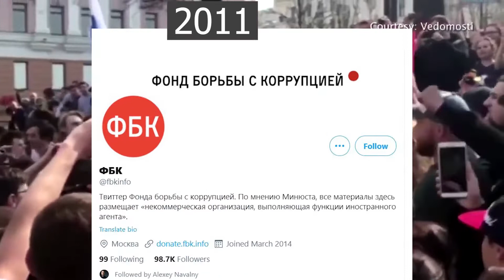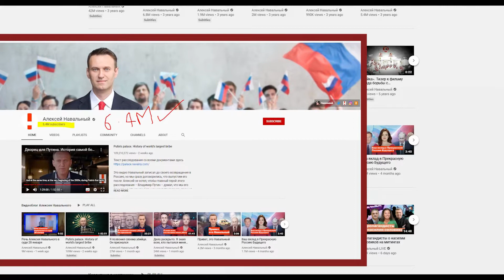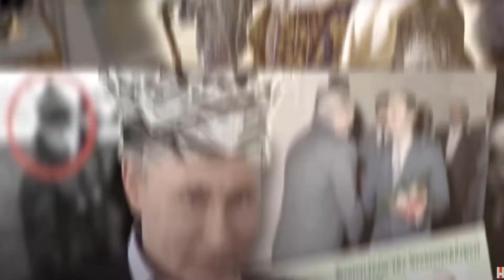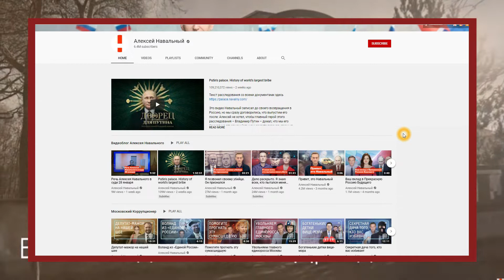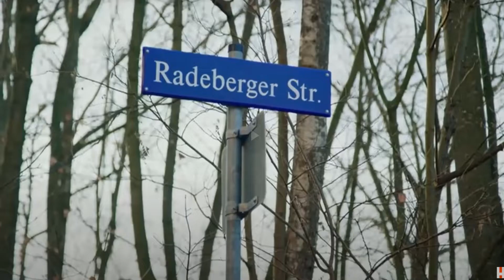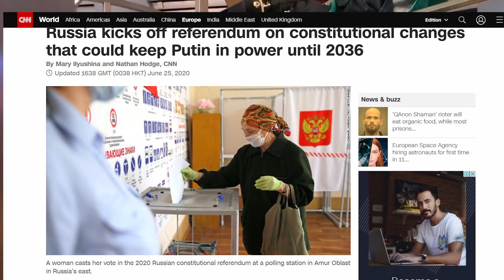Who is Alexei Navalny? Protests in Russia/ रूस में आन्दोलन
Alexei Navalny is young opposition figure in Russian politics. He is an anti corruption activist and campaigner in Russia.  he publish his work on youtube and Twitter.  He is a critic to Vladimir Putin's polices

Link for "He is not dimon to you" and also official youtube channel of Alexei Navalny